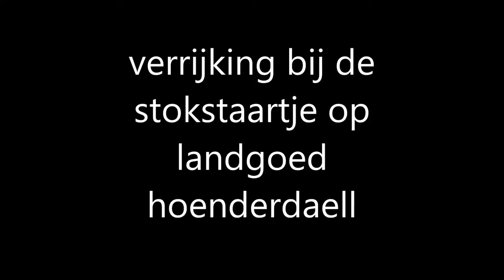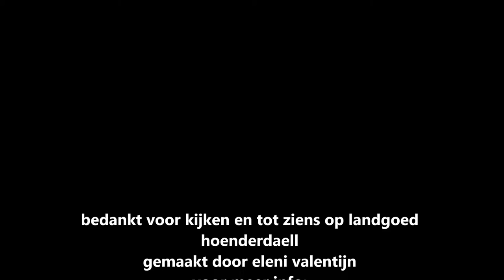verrijking bij stokstaartje op landgoed hoenderdaell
gemaakt door eleni almeida de oliveira- valentijn
voor meer info: